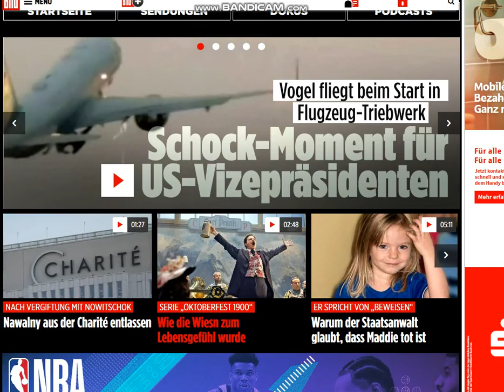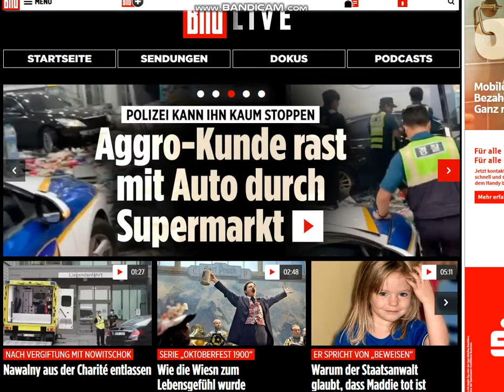2020 09 24 , news